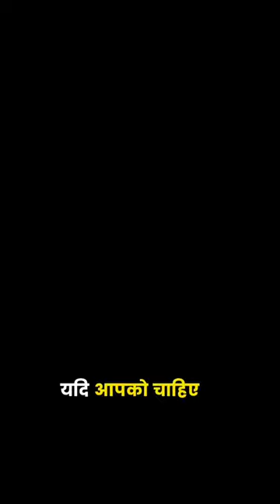😡NO LOVE❌Focus On Your GOAL - Life Changing Motivational Video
😡NO LOVE❌Focus On Your GOAL - Life Changing Motivational Video cinema instagram love movie mus 😡NO LOVE❌Focus On Your GOAL - Life Changing Motivational Video cinema instagram love movie mus A trailer is a commercial advertisement for a feature film that will be exhibited in the future at a cinema, the result of creative and technical work. The term "trailer" dates back to the distribution of movies on reels of film. The reels were always distributed un-rewound
“Be sure each video has a unique description; this makes it easier to find through search, and helps it stand out from similar videos.